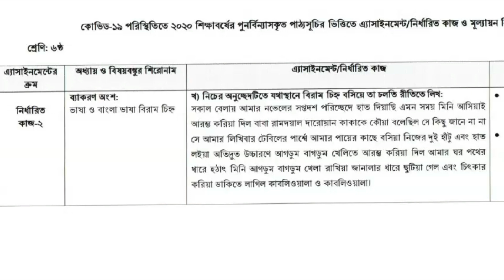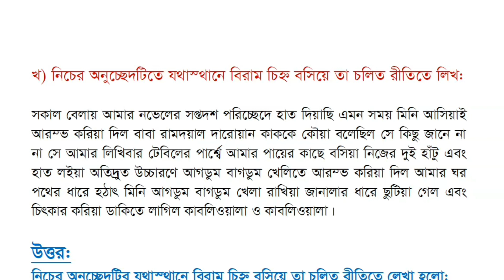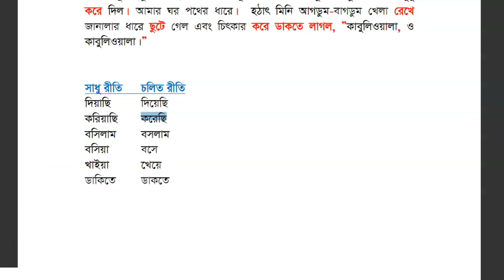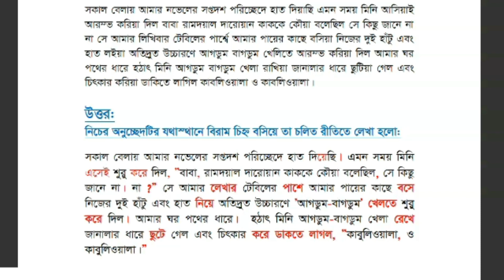৬ম শ্রেণির বাংলা এসাইনমেন্ট-৬ষ্ঠ সপ্তাহ I Class 6 Bangla Assignment-6th Week I নির্ভুল উত্তর I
৬ম শ্রেণির বাংলা এসাইনমেন্ট-৬ষ্ঠ সপ্তাহ I Class 6 Bangla Assignment-6th Week I নির্ভুল উত্তর I

In this video, you will get a clear idea of how to prepare an assignment properly. Here class 6 Bangla assignment of 6th Week has also been solved.

এসাইনমেন্ট সংক্রান্ত আরও ভিডিও –